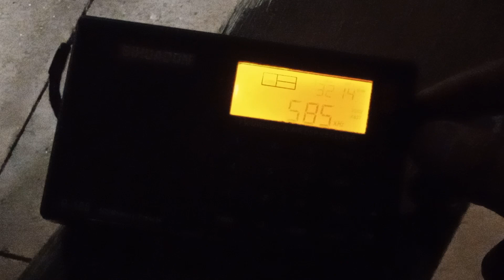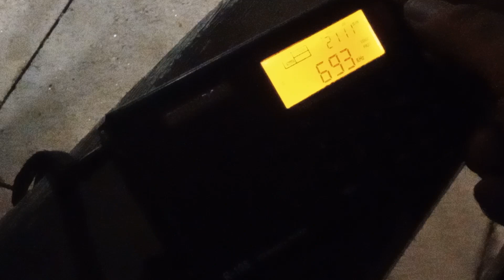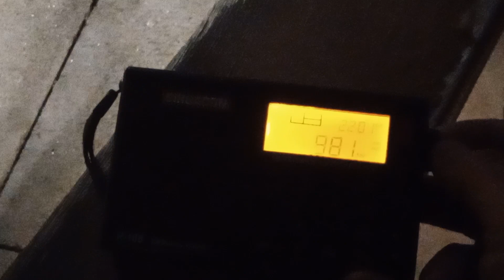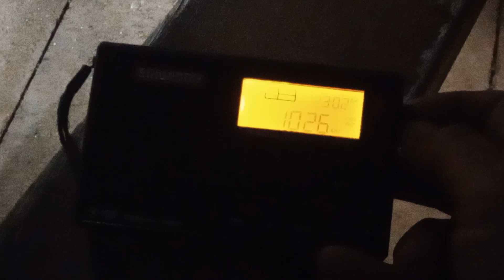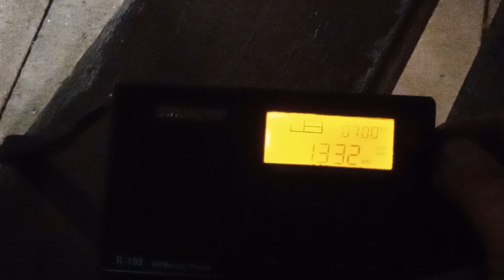2 December 2023